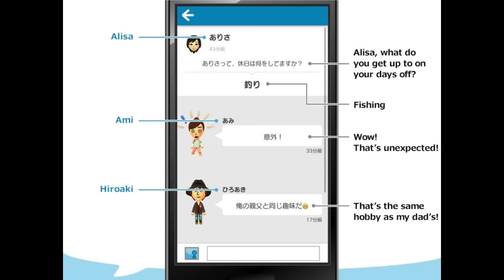Miitomo - Nintendo SMARTPHONE Game Announced!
More detailed video coming soon, for now check these gameplay screenshots and early details!

Keep up with Everything Amiibo on Twitter!

Live-Streams Every FRIDAY and Through The Week!

►Support Everything Amiibo and Access Awesome Rewards!